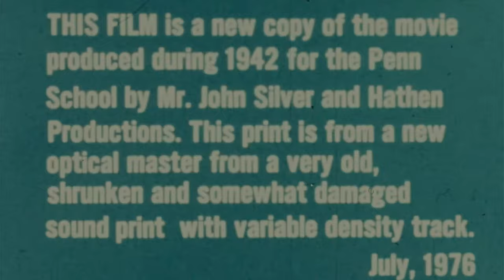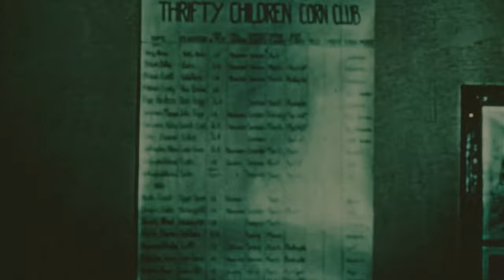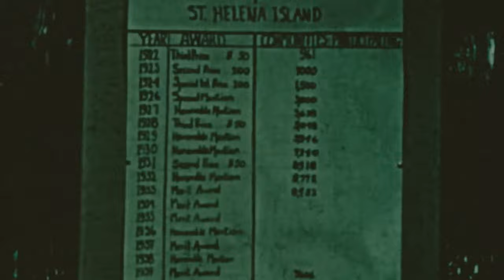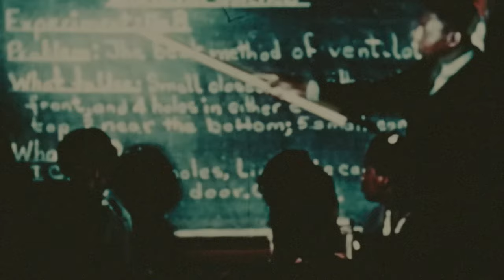1940s Documentary: To Live as Free Men (4K)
This film is about the Penn School, a school for African Americans in the Sea Islands of South Carolina. It discusses the history of slavery on the islands and the school's role in educating African Americans to teach them the skills needed to be self-sufficient and to contribute to society.